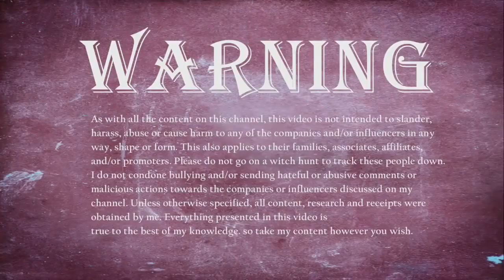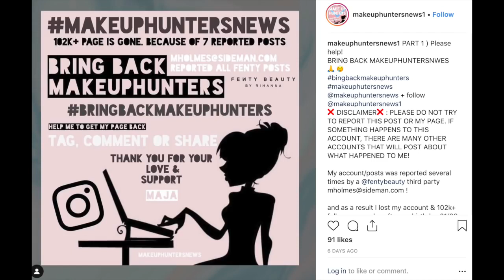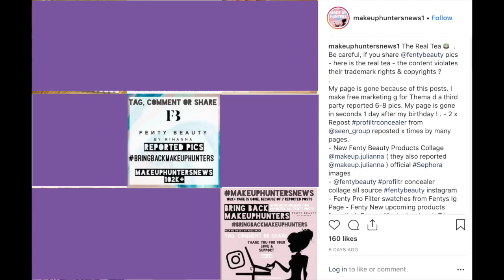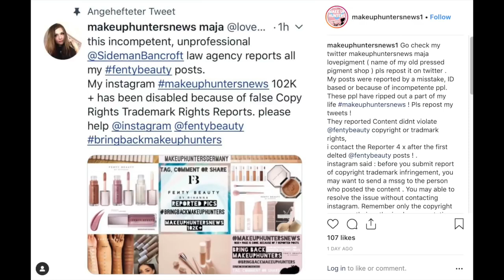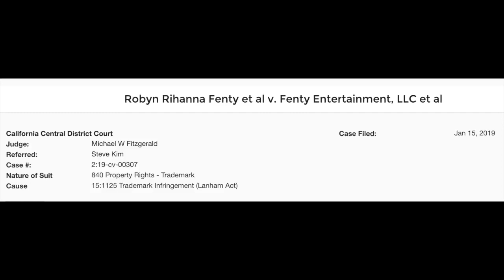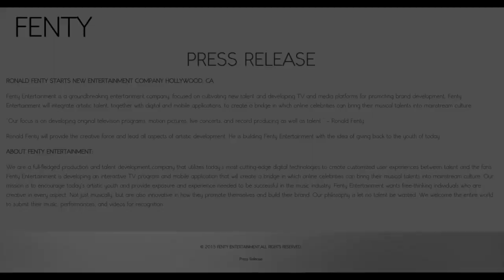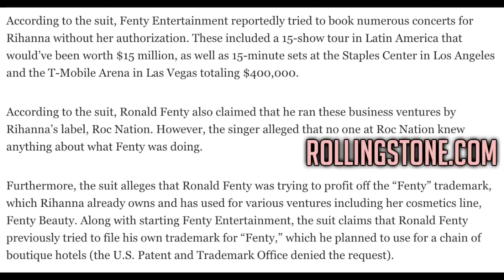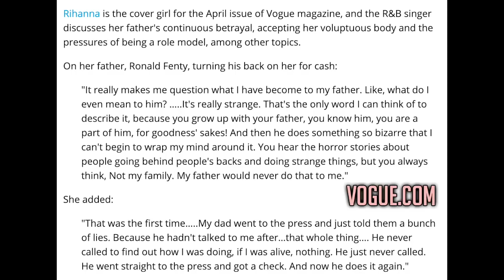RIHANNA SUES HER FATHER OVER THE FENTY NAME